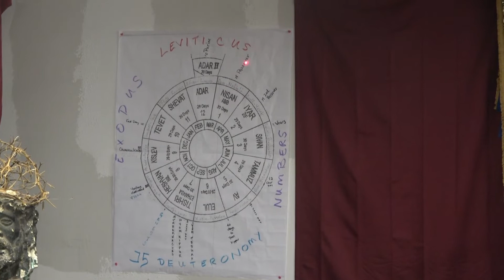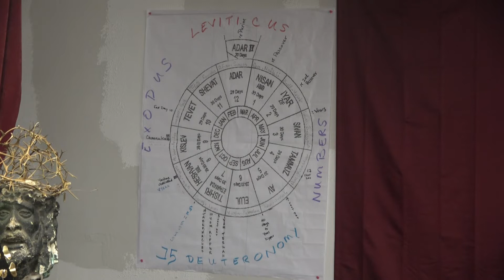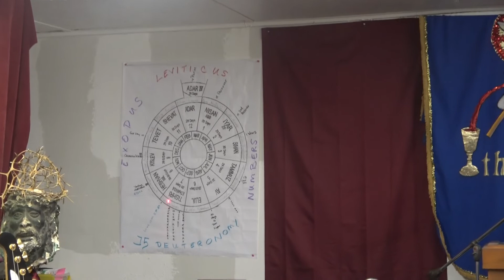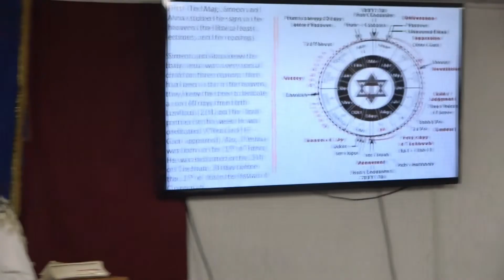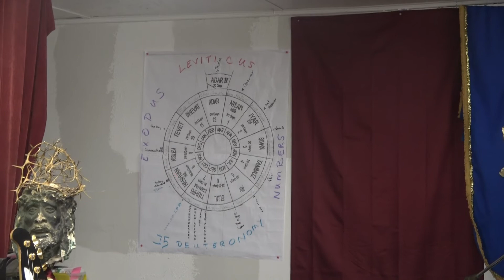YOM KIPPUR King of Saints 2023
King of Saints Yom Kippur Service.